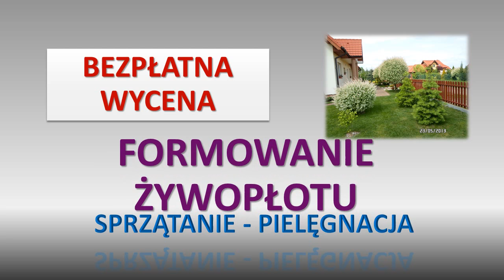Pielęgnacja ogrodów, zieleni, Wroclaw, , Ogrodnik usługi. cena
Podcinka, przycinka żywopłotu, oczyszczenie, oczyszczanie terenu,
Pielęgnacja zieleni, utrzymanie zieleni, wywóz odpadów zielonych,
Porządkowanie działki, przygotowanie działek,
Posprzątanie karczowanie, działki budowlanej, Wrocław,
Pielęgnacja drzew, drwal, usługi drwala, kopanie działki,
wykoszenie zarośli,  wykaszanie chwastów, oczyszczenie działki,
odchwaszczenie działki.

Cennik usługi do uzgodnienia.